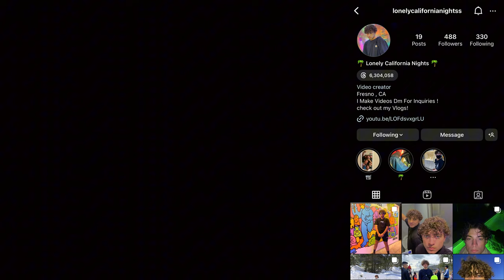Taco Bell & Homies!